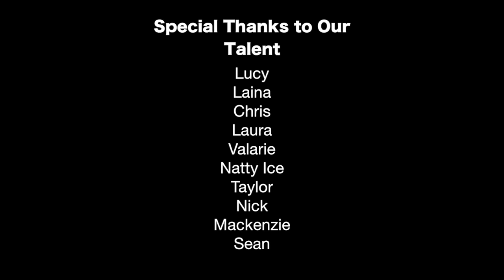Columbia Code S3E3 | Abortion/Planned Parenthood, Religion, 2016 Election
In this episode of Columbia Code we cover the controversial topics! We discuss our thoughts on Planned Parenthood/Abortion, Religion in art schools, and the 2016 election.